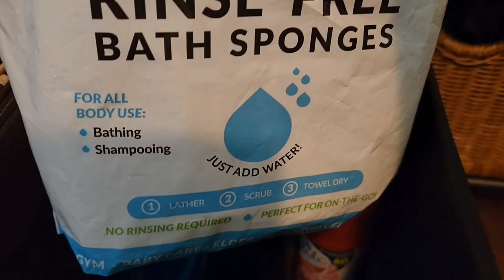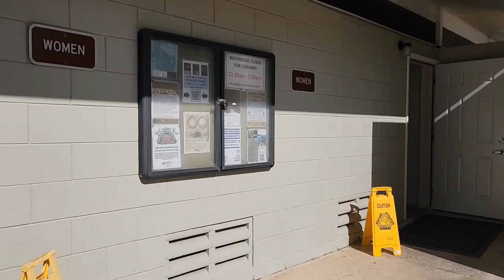Simple Toilet Solutions for car camping (How To Pee & Poop Inside Your Vehicle)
It's time for my obligatory version of "the vanlife potty video" ladies and gentlemen - complete with demo! More specifically, what different toilet options are available that I utilize when I'm on the road and the need to go arises. I'll also show you my bathroom setup inside my minivan camper, and even go so far as to demonstrate how I pee and poo inside my vehicle when I'm solo car camping and/or on the road, traveling around inside my no build rig. Basically we'll discuss how I go when I'm on the go!

My setup details

**As an Amazon Associate, I do earn a small commission for any qualifying purchases made using the links below, but this is at no additional cost to you, and I only recommend the items I personally use and love. Using these links is a great way to support my channel and ensure that I can continue to deliver quality future content, so thank you in advance for your support - I truly appreciate it!

Product Links for Indoor & Outdoor Setup/Items Used:

sealable disposable urinals:

Jackery 240 Power Station:

Jackery 1000 Power Station:

Bluetti EB70S Power Station
(800W inverter with 716Wh):

Shower bag:

collapsible tea kettle (700W):

"C" table over bed:

cup holder phone stand for watching TV:

disposable female urinals (Travel Jane):

urinal/reusable no spill bottle:

portable DVD player:

string lights:

Luci Light inflatable solar lantern:

set of mini cooking utensils:

Lunatec pressurized water bottle:

macrame fruit hammock/bag:

Koonie 8" blades rechargeable USB fan with clamp:

cup holder inverter:

USB mini fan with reading light:

bamboo breakfast tray:

Hot Logic Mini:

glass Pyrex container:

Dash Mini Maker Electric Griddle:

low wattage (300W) BalBali electric kettle:

Aeropress coffee maker:

handheld battery powered milk frother:

mesh window screens:

magnetic window curtains:

Alpicool C20 12V car fridge:

metal utility shelf:

trunk storage unit:

Insulated cooler bag:

ergonomic gel memory foam seat cushion:

boot scraper:

side slot cup holders:

hands free phone cup holder stand:

hands free phone dash mount:

LED flameless chargeable lantern:

USB LED light bulb:

 stained glass "rainbow" decals:
     - phases of the moon:

magic mesh screen doors:

 mosquito netting:

Outdoor rug:

 Folding camp table (aluminum):

Coleman Camp Chair:

CLAM Quickset Traveler 6x6ft screen
 shelter:

privacy panels for screen shelter: